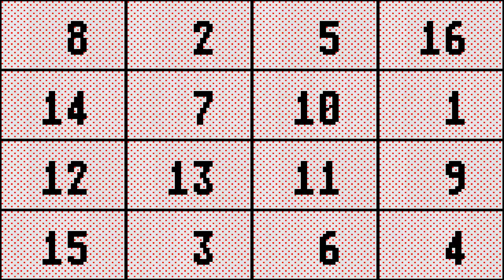ATARI ST jigspell By hat software GAME TYPE EDUCATIONAL st zip